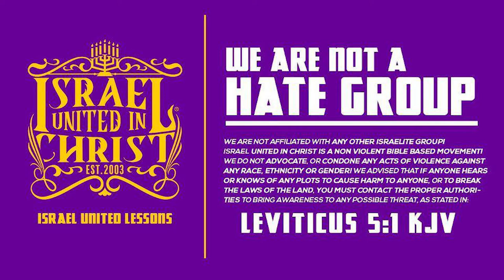IUIC | How Much Simpler Can GRACE Be Explained